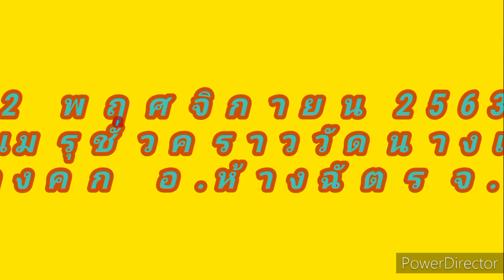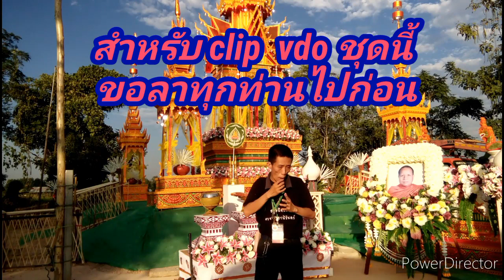การจัดศพพระบุญศรี จนฺทวณฺโณ วัดนางเเล 22 พฤศจิกายน 2563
เมื่อวันที่  22  พฤศจิกายน  2563  พิธีบำเพ็ญกุศล  พิธีการจัดศพพระบุญศรี  จนฺทวณฺโณ อายุ  64  ปี  พรรษา  41  อดีตพระลูกวัดนางแล  ต.ปงยางคก  อ.ห้างฉัตร  จ.ลำปาง  ณ  เมรุชั่วคราววัดนางเเล  ต.ปงยางคก  อ.ห้างฉัตร  จ.ลำปาง